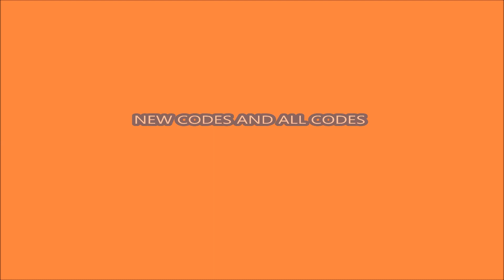NEW UPDATE CODES *Cyber Land* [CYBER!] ALL CODES! Fightman Simulator ROBLOX | 26 OCTOBER 2021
Welcome to Fightman Simulator!
- NEW UPDATE CODES
- Cyber Land
- ALL CODES!
- 26 OCTOBER 2021
🎁 Latest Update [Oct 24th] -
- 🤖 Cyber Land!
- ✨ Training Gloves!
- 🥚 1 New Egg!
- 🐾 6 New Pets!
- 🥊 5 New Gloves!
- 🎃 Part 2 Coming Soon!
- 💪 X5 Power event is over!
- 📰 2 New Codes!
- 🐛 Bug Fixes!
+ MORE!